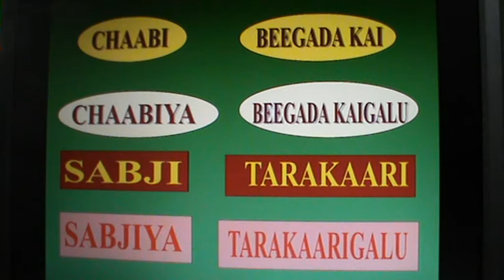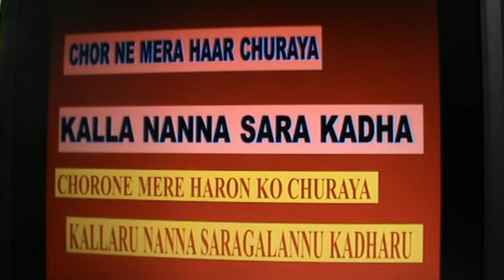HINDI - KANNADA : LESSON 53 : EKAVACHAN - BAHUVACHAN - 2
Easy lessons to learn Kannada from Hindi or Hindi from Kannada.
I have used the words we use in day to day activities.